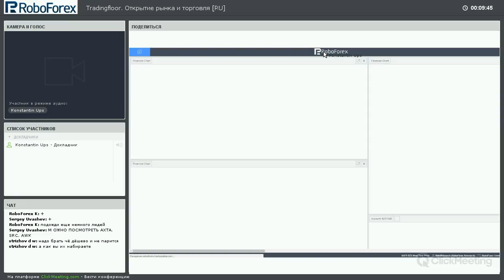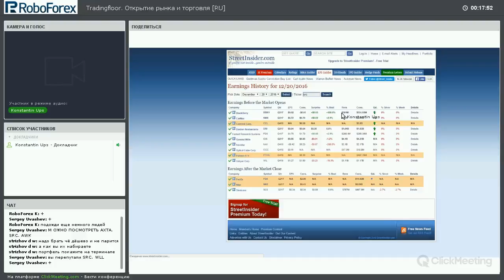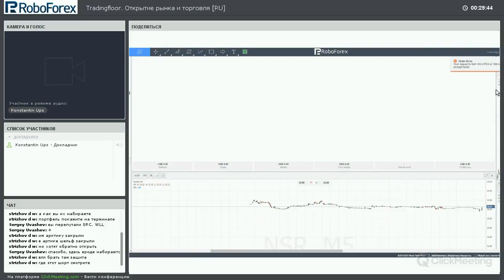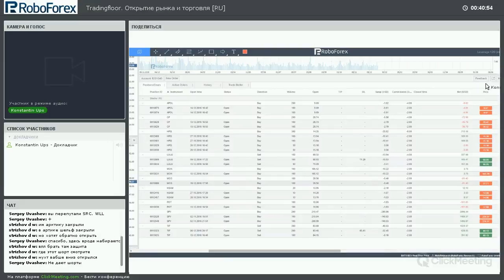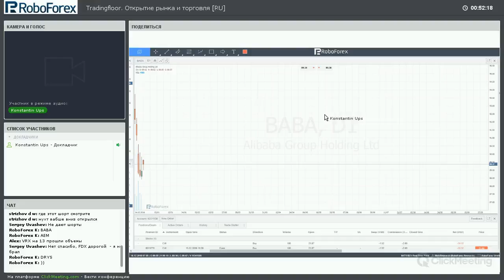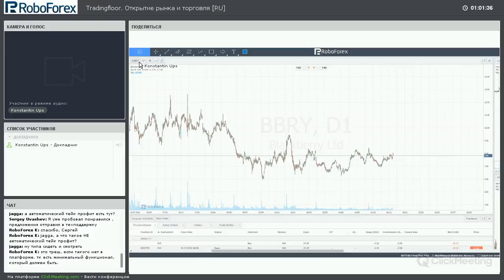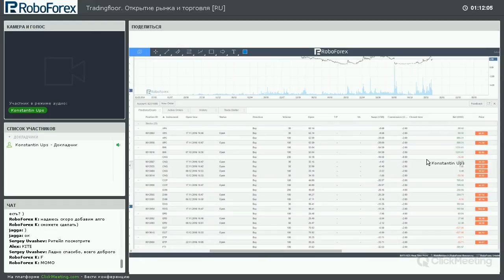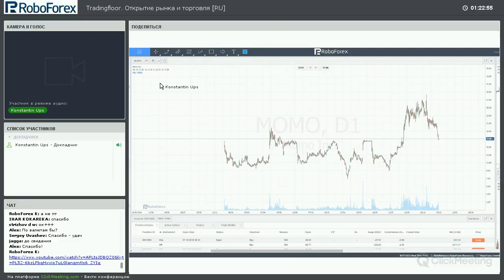TradingFloor. Разбор AXTA, CRC, AWK, WLL. 20.12.2016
Short FDX
Long APOL

Полезные ссылки:

Сайт проекта и доступ на рынок акций с депозитом от 100$ и бесплатной демо
Сайт для отбора бумаг по фильтрам: finviz.com
Сайт с отбором по новостям и отчетам: streetinsider.com